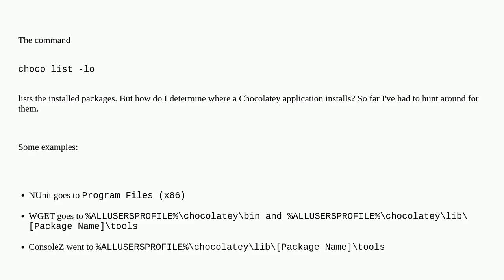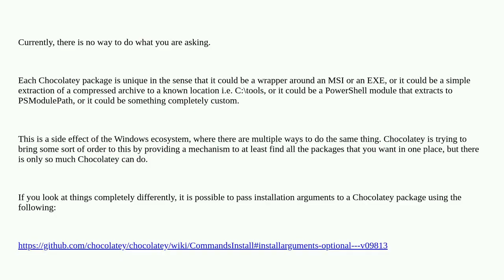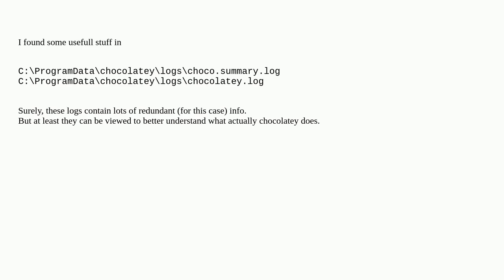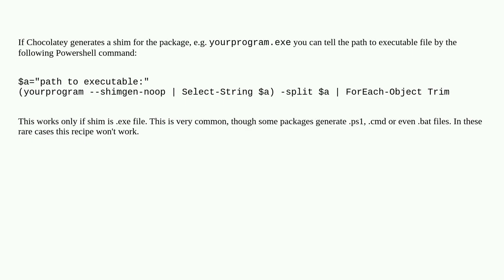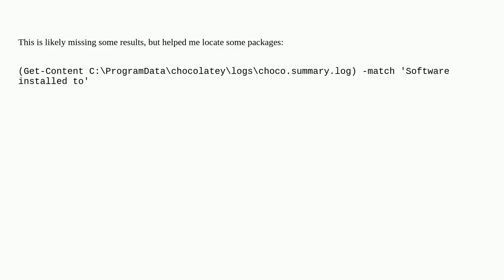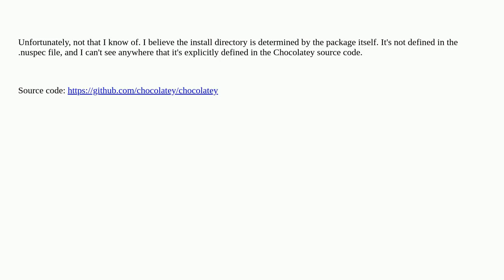Is there a way to list Chocolatey packages with their install directory?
A special thanks goes out to the community

  chocolatey